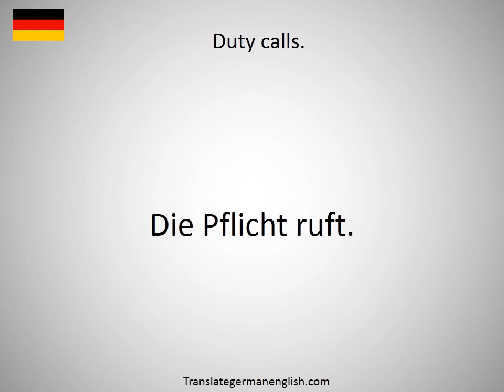How to say duty as a husband in German?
How to say duty as a husband in German? Learn the pronounciation duty as a husband! How to Pronounce duty as a husband. Expand your vocabulary, learn German words. Practice German online. Use this free pronunciation guide to practice words at a time. Learn German for free. Thank you for viewing, please like or subscribe! hoe om te sê, si të thuash, እንዴት እንደሚናገር, wie sagt man, comment dire, come dire, como dizer, как сказать, nasıl denir, cómo decir, 怎么说, πώς να το πω, hoe zeg je.